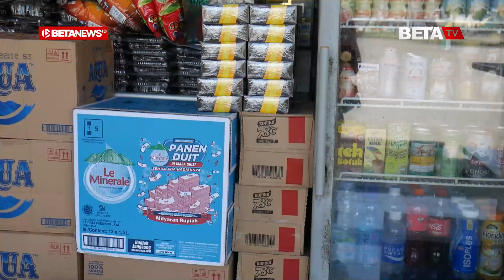Mudik Dilarang, Kios Oleh Oleh di Terminal Kudus Sepi Pembeli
BETANEWS.ID, KUDUS - Pagi itu Terminal Jati Kudus tampak lengang. Meski sudah dua pekan puasa dan adanya larangan mudik Lebaran tanggal 6 Mei sampai 17 Mei 2021, tak tampak peningkatan aktivitas penumpang di terminal tersebut. Beberapa kios oleh - oleh pun tampak buka meski terlihat sepi pembeli. Satu di antara penjual oleh - oleh yakni Siti Sundari menuturkan, sejak pandemi penjualan oleh - oleh turun drastis.

Keadaan tersebut kata dia, akan diperparah dengan kebijakan larangan mudik pada Lebaran tahun ini. Yang tentu pembeli akan semakin sepi, karena tidak ada pemudik dari lain daerah. Padahal, biasanya menjelang Lebaran, banyak pemudik dan penjualan oleh - oleh di Terminal Kudus meningkat.